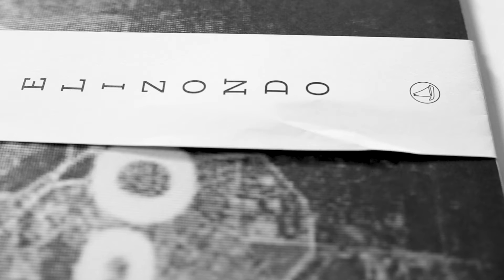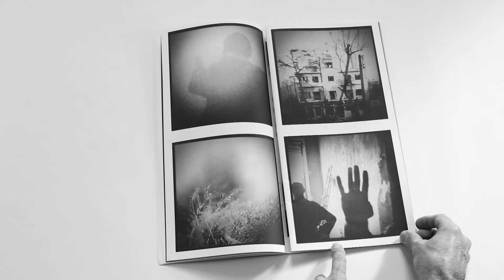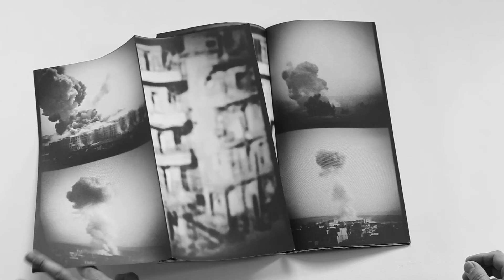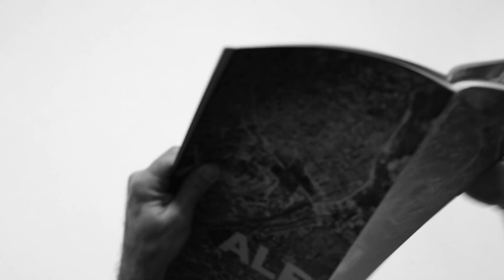Pía Elizondo - The Fall, photobook flip-through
The images in Elizondo's book «The Fall» are close-up screenshots of videos posted on Youtube from different media and amateur sources on the day of the fall of Aleppo in January 2017.